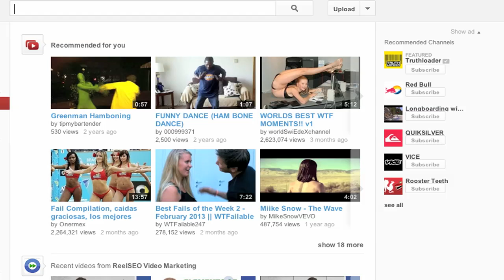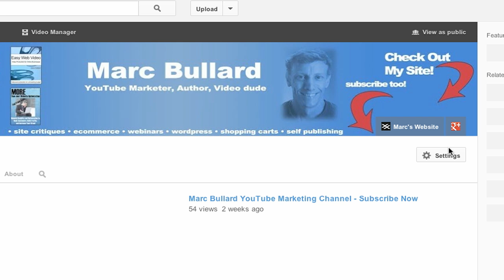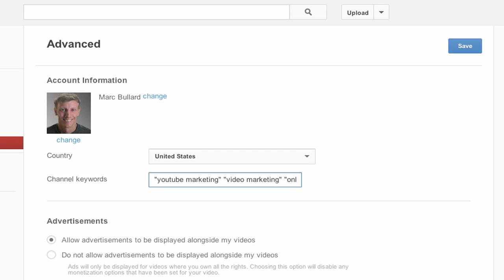How to find keywords of any YouTube channel and How to edit your own channel's keywords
A while ago I created a video on how to find keywords of any video. This expands on that. Here is how you can find the keywords of any YouTube channel. Additionally, this video explains how to edit your own channel's keywords.

YouTube Marketing Manual

Marc's new YouTube Marketing course at Udemy. Save $30 with this coupon

What's all this about? Video marketing, specifically YouTube marketing has quickly turned into one of the most powerful Internet marketing tools available. With little more than a camera and a microphone, anybody can use the power of the Internet to be seen and heard.

If you're an author, consultant, small business owner, or anybody that wants publicity online, you need to understand video marketing. Discover YouTube's secrets, implement a marketing plan, and showcase your brand like never before. It's all here. You'll find a detailed breakdown of keyword strategies, optimizing techniques for videos and channels, marketing tactics, advertising opportunities, and crucial metrics & analysis tools.

• YouTube Marketing
• Video Marketing
• Online Business
• eCommerce

Or, if time is a priority, you might be interested in Consulting Services with Marc or a Done-for-you service.